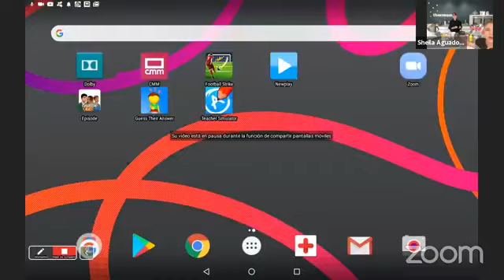"150 CELEBRACIONES" Taller de cocina con THERMOMIX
Un nuevo taller con THERMOMIX de la mano del equipo de la DELEGACIÓN de FUENLABRADA, con motivo del aniversario de los 150 números de THERMOMIX MAGAZINE.

En este taller te invitamos a ver tres maravillosas recetas dulces para celebrar por todo lo alto.

Si te animas a preparar alguna de las recetas cuéntame tu resultado. Me encantará saberlo. 😉 También, si lo necesitas, puedes pedirme las recetas y así las tendrás siempre a mano.

Si te gusta la cocina, tanto si tienes Thermomix como si no la tienes, contacta conmigo para darte acceso gratuito y exclusivo a los siguientes talleres, ya que el acceso es solo con invitación.
 ¡Te espero!

¿Te imaginas poder disfrutar de un Taller personalizado con tus amigos donde todos cocináis y compartís el resultado?. Contacta conmigo para pasar  una velada divertida y original.